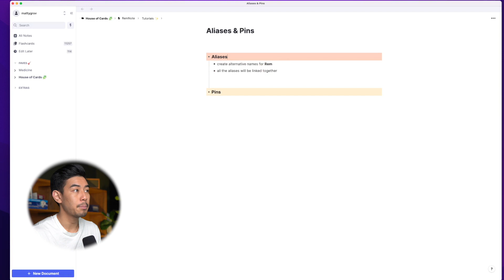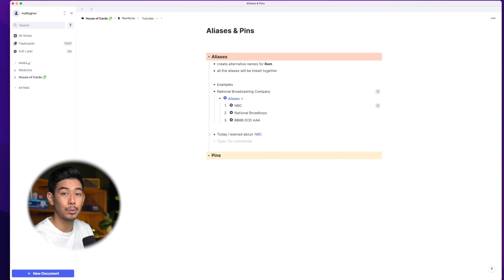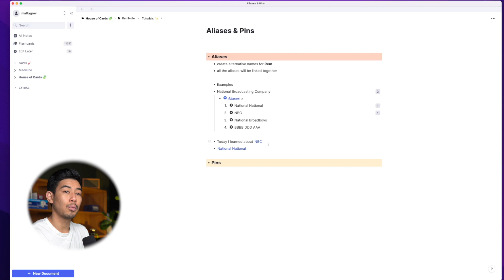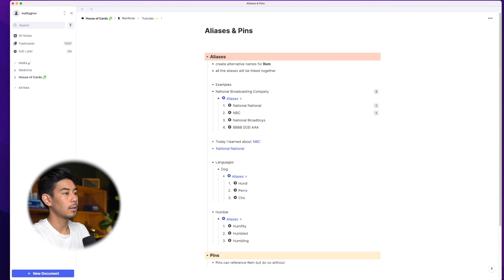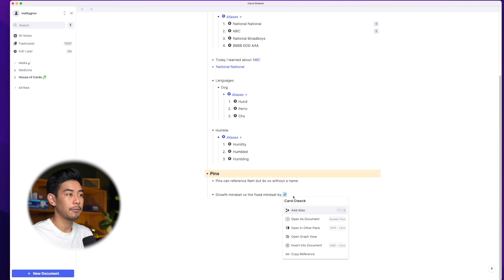RemNote Tutorial - Aliases and Pins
Join the RemNote forum: forum.remnote.io

Thank you from the RemNote Team!